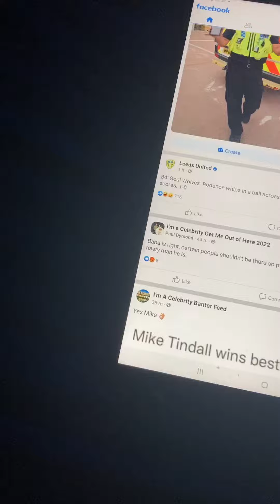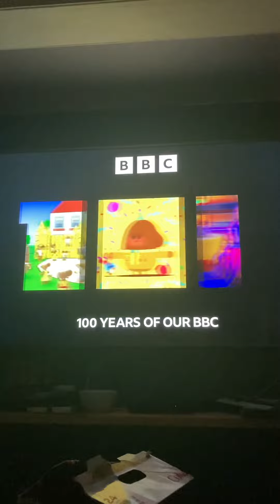BBC 1 Wales HD continuity Wednesday 9th November 2022 part 2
Some more BBC 1 Wales HD continuity from Wednesday 9th November 2022, this time leading into the documentary Together Stronger.